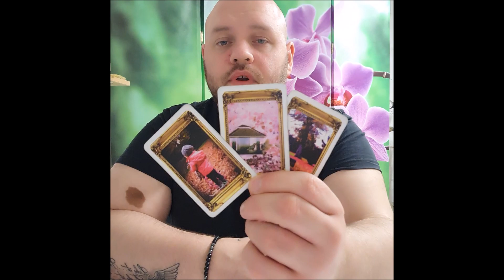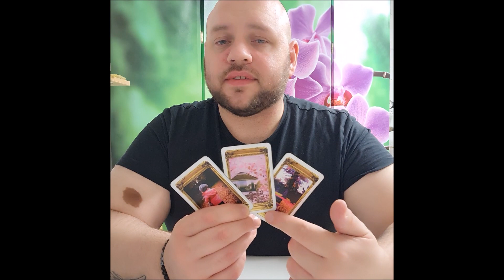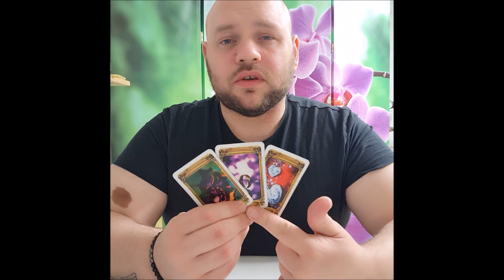💖TAGESORAKEL vom 25.02.2021💖